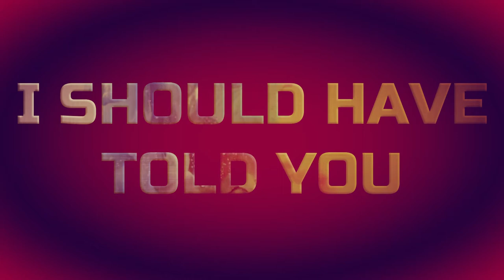FIGARO ~ I SHOULD HAVE TOLD YOU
Title: I SHOULD HAVE TOLD YOU
Vocals By: FIGARO 😎
Backing Vocals: NYOOM BAKU
Genre: REGGAE MUSIC
Video By: FIGARO MUSIC LTD™ 🎸